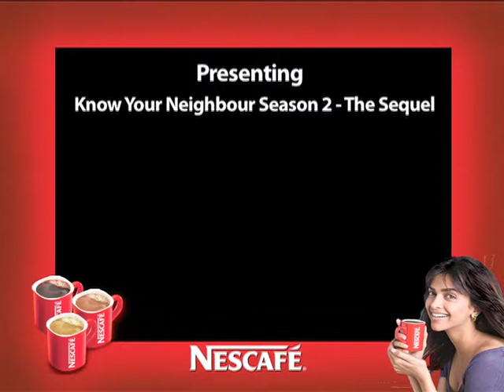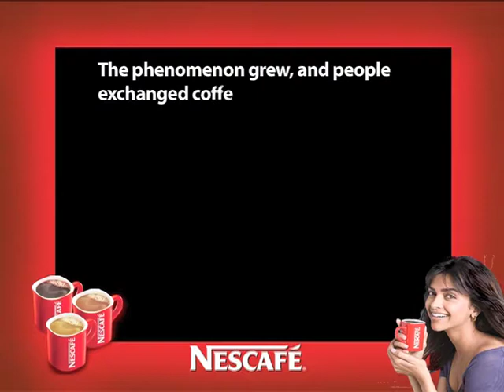Season 2 AV Final